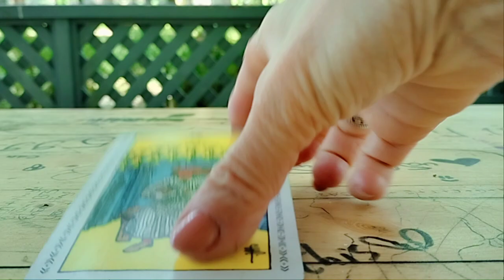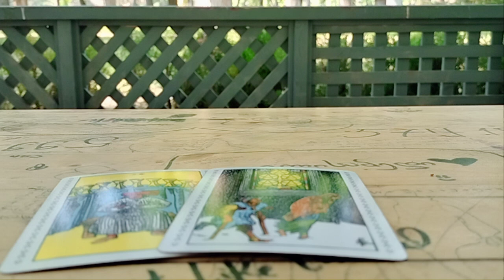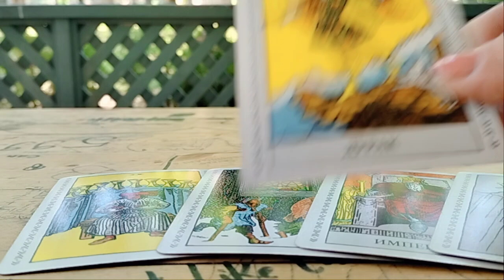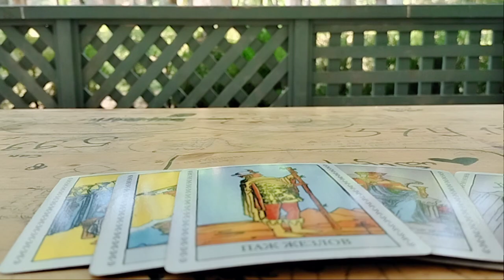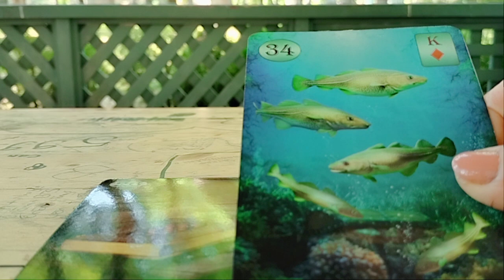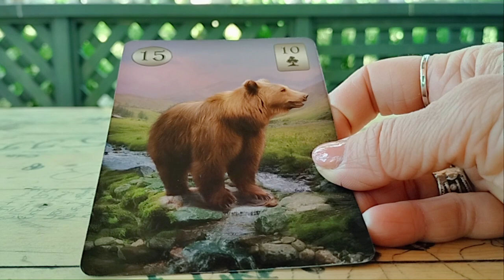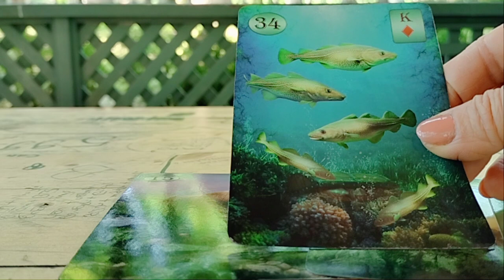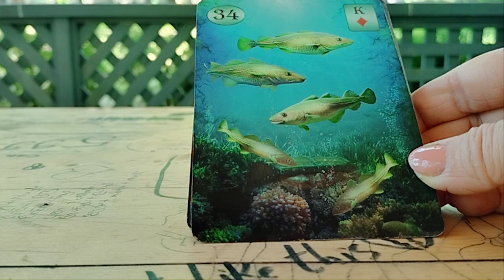მომავლის გეგმები, იმედი და მისი ხორცშესხმის პერსპექტივები✨🃏✨